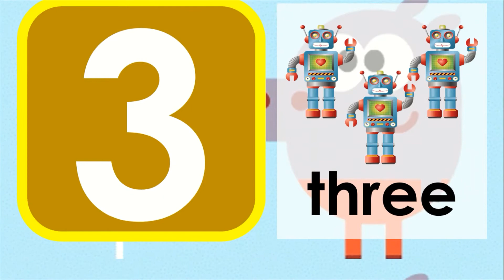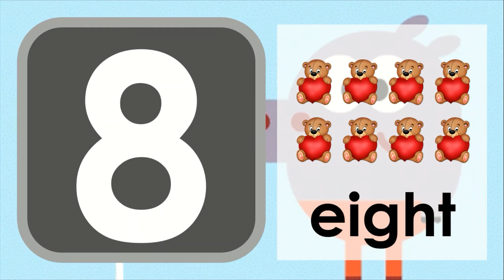Counting Numbers From 1 to 10 FREE DOWNLOAD!! (Online Class Ideas)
Counting Numbers from 1 to 10 for Preschool
Counting Objects for Preschool
Common Toys

I will be giving a lot of colorful, interactive, and attractive PowerPoint Presentations in the future. God bless us!!